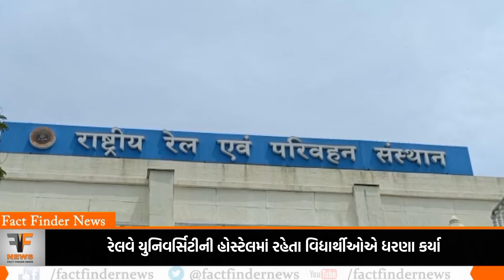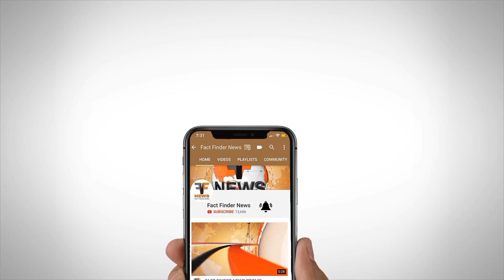રેલવે યુનિવર્સિટીની હોસ્ટેલમાં રહેતા વિદ્યાર્થીઓએ ધરણા કર્યા